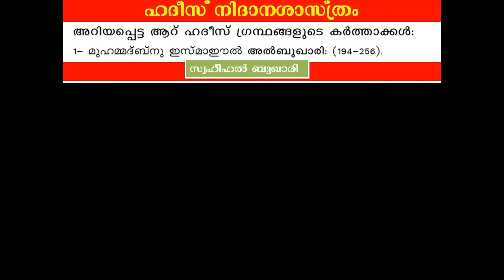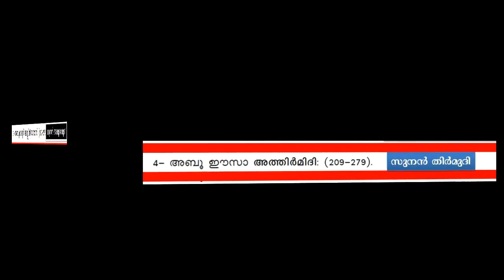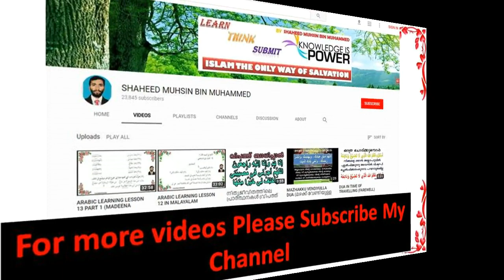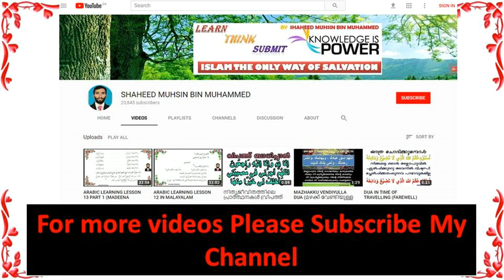SIHAHUSSITHA (6 FAMOUS HADEES BOOKS)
6 PRAMUGHA HADEES GRANDHANGAL ( 6 FAMOUS HADEES BOOKS IN THE WORLD) SAHIHUL BUKHARI, SWHEEHU MUSLIM,.